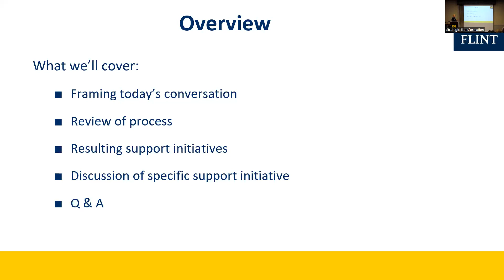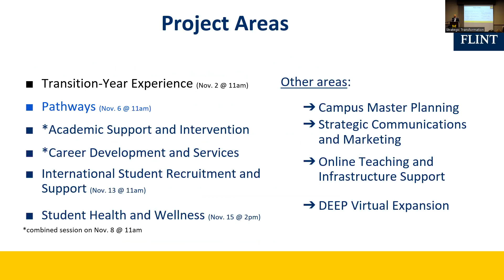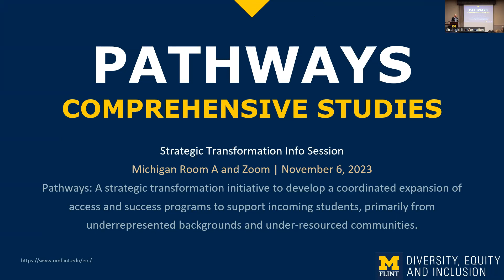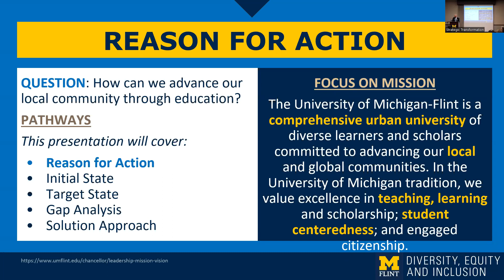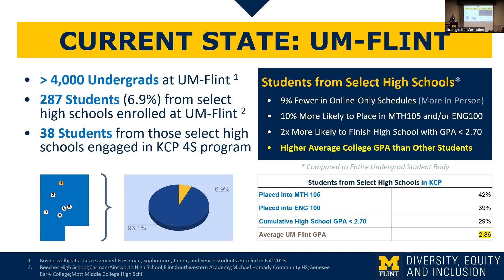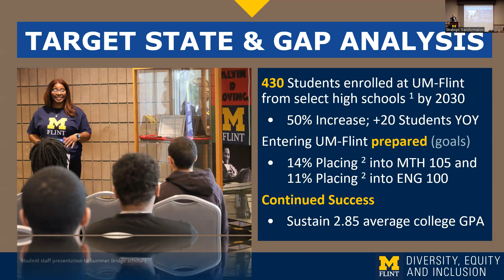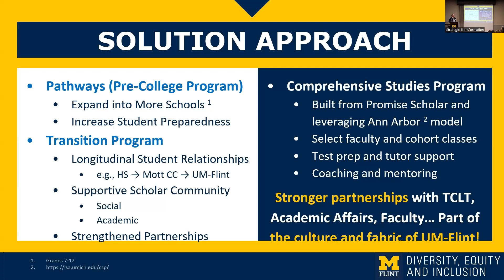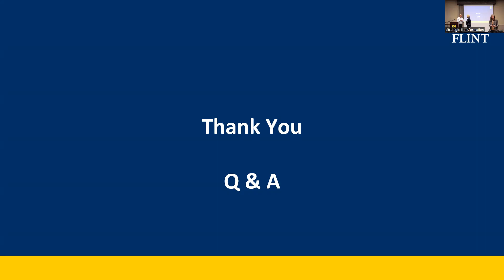UM-Flint Strategic Transformation Open Forum (Pathways): Nov. 6, 2023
This open forum dealt with how the university will develop a coordinated expansion of access and success programs to support incoming students, primarily from underrepresented backgrounds and under-resourced communities.